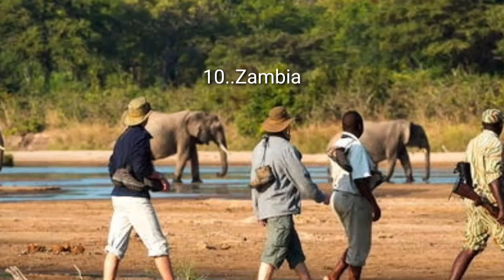Top 10 Travel Destinations in May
Top 10 Best Places to Travel this Month of  May 2021
travel
travel tips
travel trivia
travelling
travel wise
best places
vacation
tourist destination
tourist spot
mountaineering
roadtrip
solo traveller
wise traveller
2021 travel,where to travel in 2021,2021 travel guide,top places to visit in 2021,travel 2021,travel guide

"top 10 travel destinations in may philippines"
"top 10 travel destinations in may europe"
"top 10 travel destinations in may 202"
"best places to visit in may in usa"
"best places to visit in may in the world"
"best places to visit in may in asia"
"best places to visit in may june"
"best places to go in may for sun"
"best places to travel in may 2022""best places to visit in may in the world"
"best places to visit in may around the world"
"jackson"
"key west"
"lake tahoe"
"new orleans"
"best places to travel in may 2020"

best places to travel in may 2021 usa
best places to travel in may 2021 in the us
where should i travel in 2021
will it be safe to travel in may 2021
where to go in may 2021
best holiday destinations in may 2021
where to vacation in 2021
best places to travel in 2021
best places to visit in may 2021 usa
2021 travel destinations
cheapest places to travel in may 2021
best places to travel during covid
where to travel in 2021

"best countries to visit in may"
"best places to visit in usa by month"
"warm places to visit in may in usa"
"Keyword"
"top 10 best places to travel this month of may philippines"
"top 10 best places to travel this month of may"

best countries to visit in may out of india